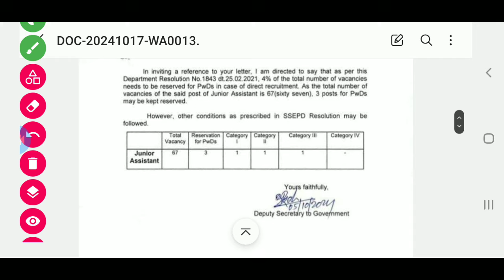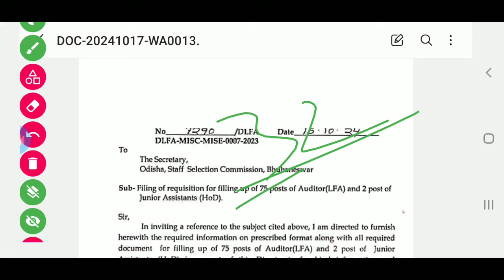OSSC CGL-2025 Add 142 /KRUSNANSHU// STUDY START//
OSSC CGL-142 Add For 2025